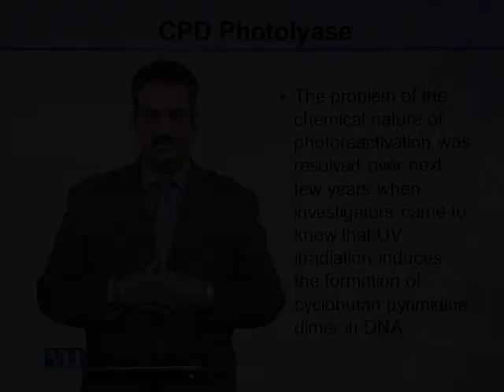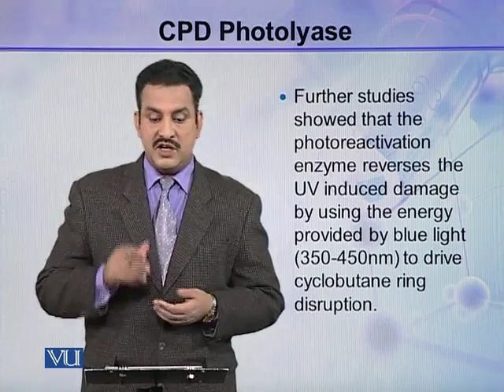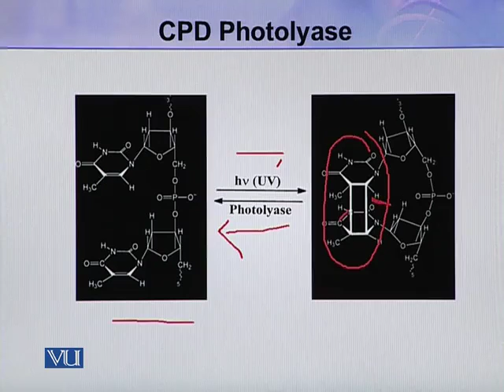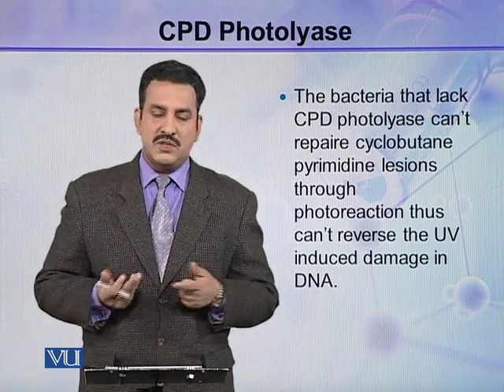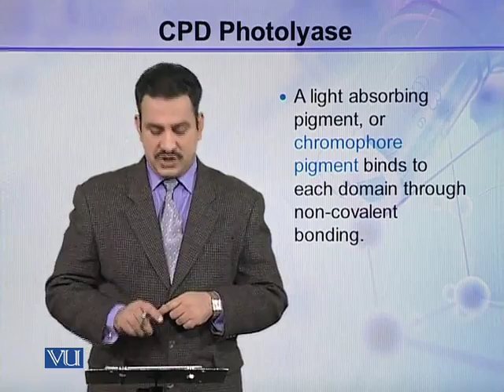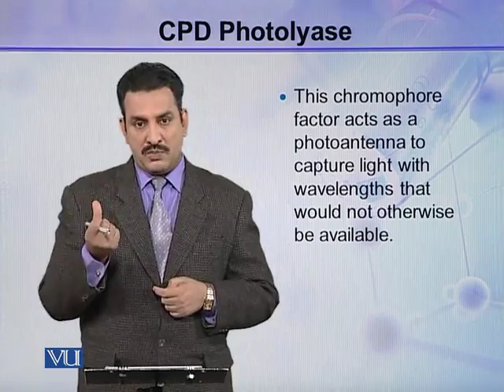BIO302_Topic074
BIO302 - Molecular Biology
Topic: 74